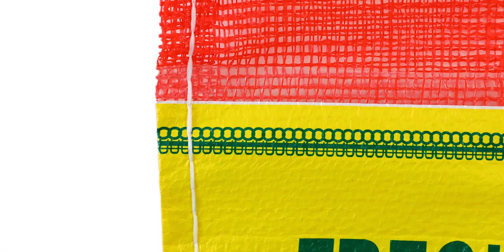ZhenSheng Mesh Bag introduction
ZhenSheng pack fine, a professional FIBC and PP woven Bag manufacture company.  From 1988, we take service, quality, honesty as our priorities.